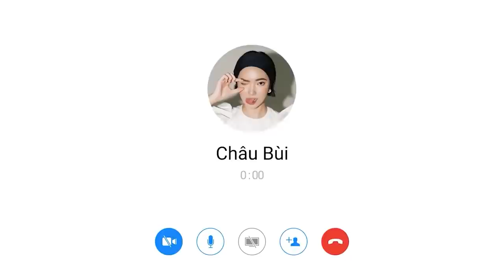Video này ăn nhiều và vui 🙆‍♀️ What I Eat In A Day *quarantine edition* | Chau Bui Official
Hôm nay Châu không còn cô đơn trong gian bếp nữa vì đã có thêm Hạnh xù kaka! 👩‍❤️‍👩

Từ khi thành phố triển khai kế hoạch giãn cách thì Hạnh đã chuyển hẳn sang nhà ở cùng Châu. Một số bạn cũng hỏi Châu là Châu ở một mình suốt rồi thì có thấy bất tiện khi nhà bỗng có thêm người như vậy không? Câu trả lời là không hề nha! Có người nấu ăn chung vui lắm mọi người ơi!

Châu là người miền Bắc còn Hạnh là người miền Tây, mọi người đoán xem thói quen ăn uống của chúng mình có điểm gì khác nhau không? Châu cũng thắc mắc lắm nên tranh thủ những ngày Hạnh còn ở bên, dụ Hạnh vào bếp nấu cho Châu ăn. Những món mà Hạnh và Châu làm hôm nay cũng chính từ những nguyên liệu còn sẵn trong tủ lạnh, mọi người cũng hoàn toàn có thể làm theo để phong phú thực đơn trong những ngày giãn cách này nhé ❤️

CONNECT WITH CHÂU ❤️

© Bản quyền thuộc về Chou Chou
© Copyright by Chou Chou Channel ☞ Do not Reup